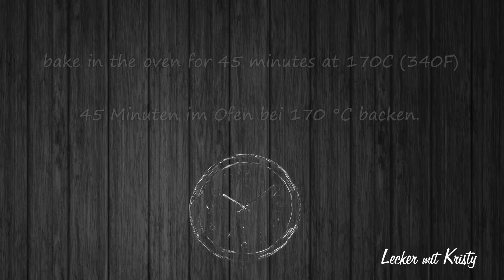Dieses Rezept ist über 100 Jahre alt! Der zarteste Kuchen der Welt! Es schmilzt auf der Zunge!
Kein Mixer erforderlich, alles ist denkbar einfach und sehr lecker! Egal, ob Sie Anfänger oder erfahrener Bäcker sind, dieses Rezept wird mit Sicherheit ein Highlight in Ihrer Rezeptsammlung! Danke euch allen für 👍

❗❗❗ Untertitel sind in verschiedenen Sprachen verfügbar. Bitte wählen Sie Ihre Sprache in den Einstellungen aus.

✅ Zutaten: (Glasgröße 200 ml)
3 Eier
eine Prise Salz
10 g Vanillezucker (2 TL)
150 g Zucker (3/4 Tasse)
180 ml Milch (4/5 Tasse)
120 ml Pflanzenöl (3/5 Tasse)
300 g Mehl (2 Tassen)
15 g Backpulver (3 TL)
80 g getrocknete Kirschen (können durch Rosinen ersetzt werden)
1/4 des Teigs vom Gesamtteig abtrennen und 1 TL Kakaopulver und 2 EL Milch hinzufügen
45 Minuten bei 170 °C im Ofen backen
Auflaufform 24 cm